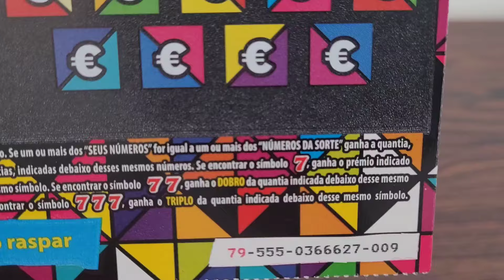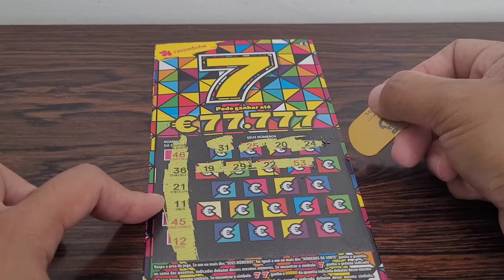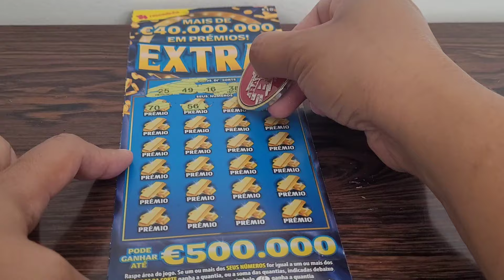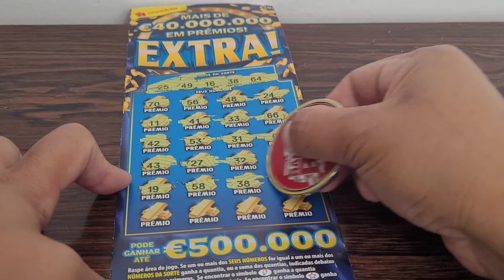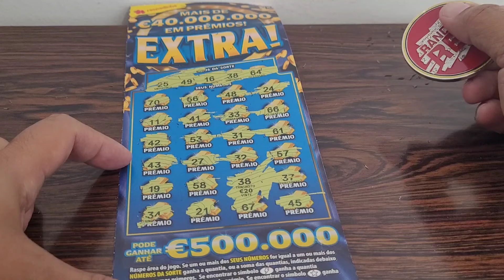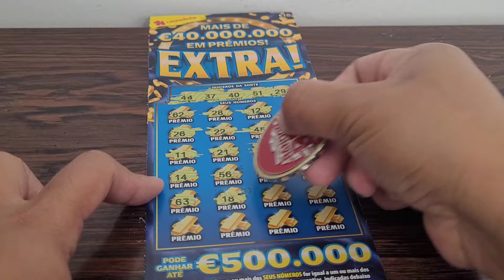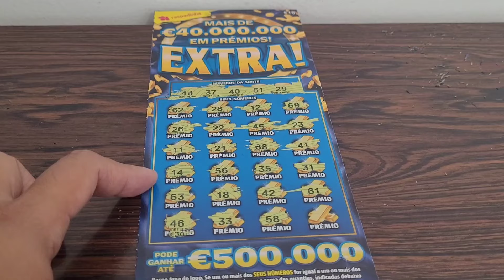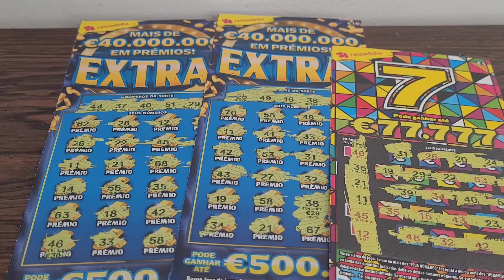WINNING ON PORTUGAL BIGBOY LOTTERY TICKET. DIGGING TOO DEEP IN 3 YEARS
I'm from the Philippines, but I live in Portugal with my Portuguese husband and our 6-year-old daughter . I uplaod videos of scratch off tickets every day. I also share beautiful scenery of Portugal their food, drinks, and culture.